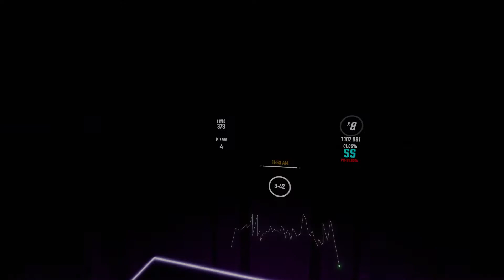Popular Monster - Falling In Reverse | Beat Saber [Expert]